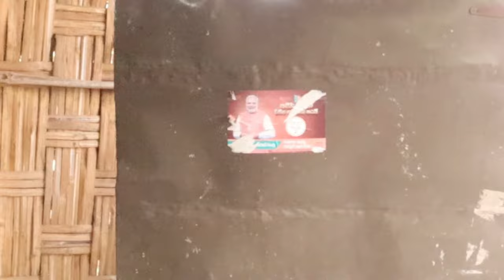20 రూపాల THUMS UP || COMEDY VIDEO || BLACK SUGAR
20 రూపాల THUMS UP || COMEDY || BLACK SUGAR
COMEDY VIDEO.

Actors:
Naveen,
Varshi
Ravi,
Srikanth,
Rajanna.

camera: Srikanth.
edited: Durga prasad and Srikanth.
directed by: VARSHITH and RAJANNA.